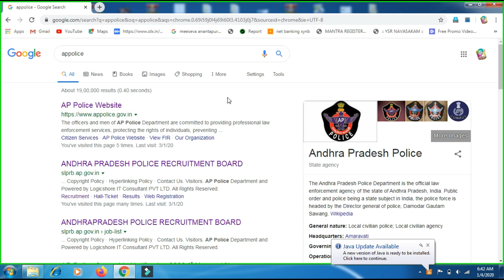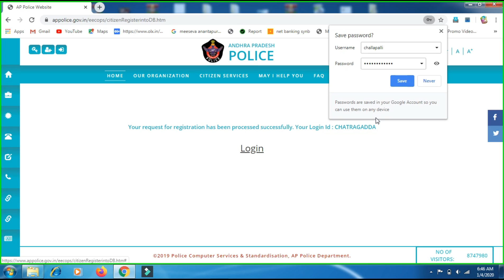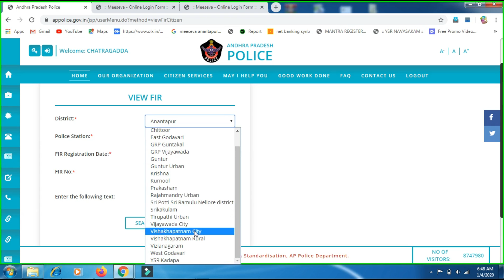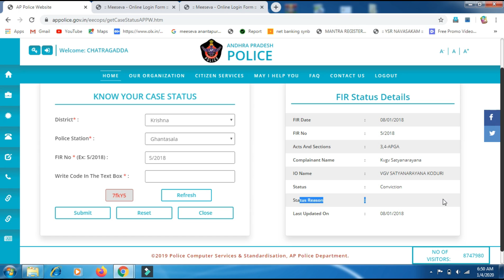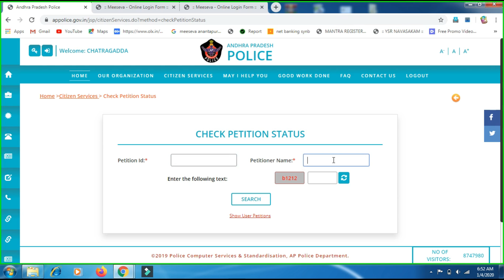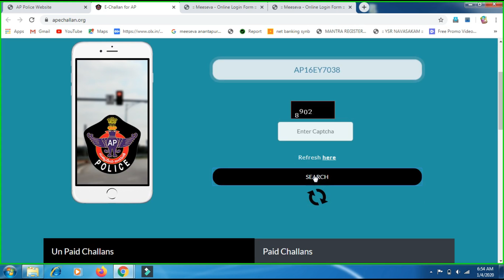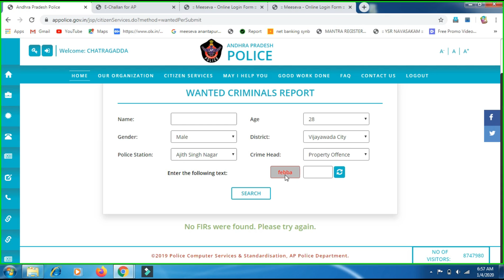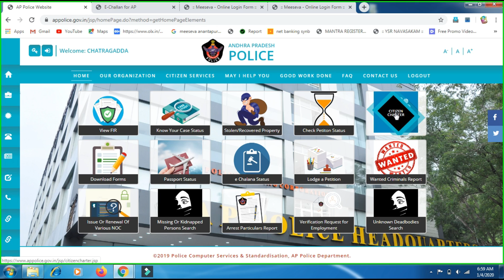పోలీస్ సేవలు ఇక ఆన్లైన్ లో|| ఇంట్లో కూర్చుని చేసుకోండి ||POLICE DEPARTMENT CITIZEN WEBSITE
Address:
Vijayawada
Andhra Pradesh, India CITIZEN INFORMATION#IMPORTANT NEWS#TRENDING NEWS#PRAVEEN MEESEVA పోలీస్ డేపరిమెంట్ వారి వెబ్సైట్ లింక్

Telegram Only
Address:
Vijayawada
Andhra Pradesh

Telegram Only
Address:
Vijayawada
Andhra Pradesh

BASIC WEBSITE WE EDUCATE:

APRTA
IGRS
MEESEVA
SACHIVALAYAM
TRENDING NEWS
GRAMA WARD SACHIVALAYAM
DRIVERS CAB
VAHANA MITRA
SCHOOL ADMISSION
SCHOLARSHIPS
VOTER CARD
NVSP PORTALS
CEO ANDHRA
CEO TELANGANA
MSME
ONLINE JOB APPLICATION
MEESEVA NEWS
MEESEVA TRAINING
CITIZEN TRAINING